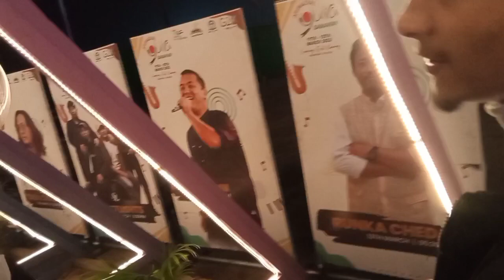Mika Singh Song,,Mika Sing Pogem...18March2023#Hiren Gohain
Mika Singh Song 2023" Mika Singh New Song ##Hiren Gohain